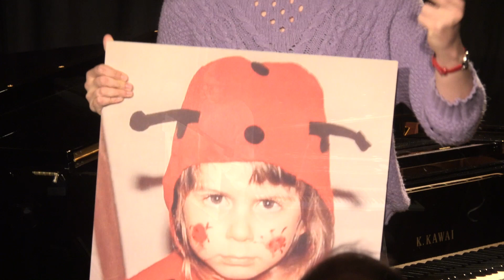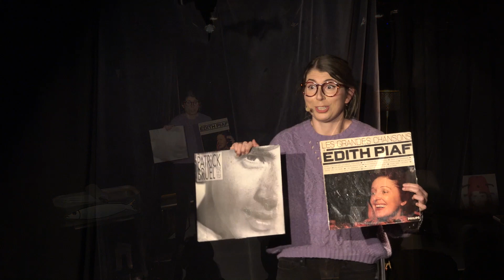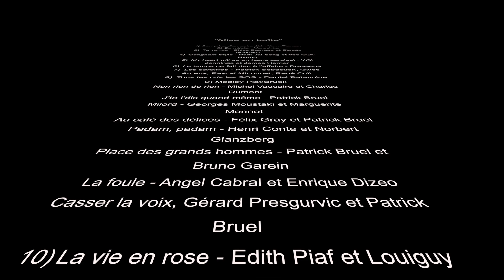Mise en boîte - Véronique Thélin - 15.10.2021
Spectacle humoristico-musical mêlant reprises,
compositions et imitations de voix
LES PÉRIPÉTIES, LES R􀀃VES ET LES DÉSILLUSIONS D'UNE
PASSIONNÉE DE MUSIQUE SONT ICI RACONTÉS AVEC HUMOUR, CHARME ET CANDEUR. ACCOMPAGNÉE DE SON
PIANO, VÉRONIQUE THÉLIN NOUS CONFIE SES AVENTURES D'ÉTUDIANTE, D'ENSEIGNANTE ET DE MUSICIENNE/
r r COMEDIENNE EN INVITANT LE PUBLIC DANS DIFFERENTS
UNIVERS MUSICAUX.

Mise en scène Jonathan Diggelmann
Textes et compositions originales Véronique Thélin Coach vocal Robin de Haas
Œil extérieur Sandrine Viglino
Décors Frédéric Farine
Voix off Alice Escarti

Graphisme Joël Boucheteil

Prise de son: Antoine Quinet
Montage: Alain Nitchaeff

1) Comptine d'un autre été, Yann Tiersen
2)  Ça mijote, Verochka
3)  Tu verras, Chico Buarque et Claude Nougaro
4)  Gangnam Style. Park Jai-Sang et Yoo Gun-Hyung
5)  My heart will go on (sans paroles), Will Jennings et James Horner
6)  Le temps ne fait rien à l'affaire, Brassens
7)  Les sardines, Patrick Sébastien, Gilles Arcens, Pascal Miconnet, René Coll
8)  Tous les cris les SOS, Daniel Balavoine
9) Medley Piaf/Bruel:
Non rien de rien, Michel Vaucaire et Charles Dumont J'te l'dis quand même, Patrick Bruel
Milord, Georges Moustaki et Marguerite Monnot
Au café des délices, Félix Gray et Patrick Bruel
Padam, padam, Henri Conte! et Norbert Glanzberg
Place des grands hommes, Patrick Bruel et Bruno Garein La foule, Angel Cabral et Enrique Dizeo
Casser la voix, Gérard Presgurvic et Patrick Bruel
10) La vie en rose, Edith Piaf et Louiguy
11) Shape of you, Ed Sheeran
12) Les vieux, Jacq;es Brel. Gérard Jouannest, Jean Corti
13) Hommage à Ba·bara, Verochka
14) 4'33, John Cage
15) Comme si tu dansais, Verochka
16) Marcia Baila, Rita Mitsouko